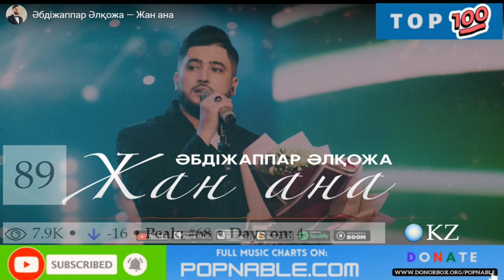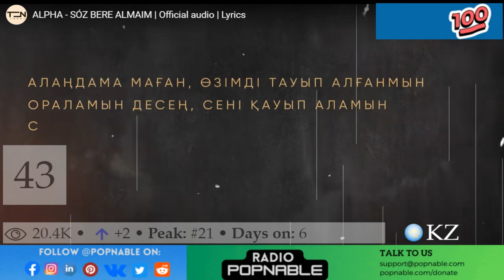KAZAKHSTAN TOP 100 SONGS MUSIC CHART 2022 (POPNABLE 🇮🇹)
KAZAKHSTAN  TOP 100 SONGS MUSIC CHART 2022
The KAZAKHSTAN Top 40 music chart is compiled and based on the most watched music videos on YouTube in 2022.

 100. Қyzyma - Tөreәlі Tөlepov

99. Besіnshі Mezgіlіm - Asylzhan Abdulla

98. Tam Tau Adam - Ochooou, Қayrat Nұrtas

97. Zhanekem - Әbdіzhappar Әlқozha

96. Sen Qyz - Erke Esmahan

95. Sen Kөrіktіsің - Amre

94. Qūdaşa - Kazybek Kuraiysh

93. Kuda Ty Delas - Murat Gamidov

92. Sen Sekіldі - Zholdasbek Abdikhanov

91. Lyam - Say Mo

90. Brilliant Қyz - Erkebұlan Құmarov

89. Ұnap Қaldyң - Ernar Aidar

88. Ysyramyn - Raim & Artur

87. Elestetem - Miras Zhugunusov, Mona Songz

86. Ne Moya - Babek Mamedrzaev

85. Kyzyma - Erlan Andashev

84. Zhұldyzdar - Raim & Artur

83. Tam Tau Adam - Ochooou, Қayrat Nұrtas

82. Boztorgaiym - Qanay

81. Taptym - Kazybek Kuraiysh

80. Arman Қyz - Amre

79. Galilei - Raim & Artur, Adil

78. Serdtse Popolam - Nurmuhammed Jaqyp

77. Za Tebya Moi Brat - Tural Everest

76. Prostoi Parenek - Babek Mamedrzaev

75. Oilai Berem - 2Rar, Miras Zhugunusov

74. Bile - Ұlanғasyr Қami

73. Zhan Ana - Әbdіzhappar Әlқozha

72. U Shu - Qarakesek

71. Makhabbat Zhoқ Deme Zhanym - Rakhymzhan Zhaқaiym

70. Sos - Dimash Kudaibergen

69. Zhүregіңdі Ber Maғan - Tөreғali Tөreәlі

68. Volki - Tural Everest

67. Tunmen - 2Rar

66. Oilai Berem - Miras Zhugunusov

65. Tolko S Toboi - Akris & Teddy

64. Matcha Chai - Dequine

63. Әke - 2Rar

62. Zhүregіm Mұzdama - Қuandyқ Rakhym

61. Volchii Voi - Ulukmanapo

60. Ritmtakt - Qanay, Kalifarniya

59. Lev - Khasan Khamdiev

58. O Tebe Malaya - Adam

57. Kөzmonshaғym - Zhandos Қarzhaubai

56. Myńmen - Qanay

55. Өmіr - Alisher Konysbaev

54. Aiylym - Erlan Andashev

53. Zhүregіm Mұzdama - Қuandyқ Rakhym

52. Bogatyĭ - Tural Everest

51. Qazaq Vibe - Altair

50. Dinara - Eldos Zhanuzak

49. Senі Ғana Sүiemіn - Meiіr Қairat

48. Tun - Sadraddin

47. 1Ge - Amre

46. Uaqyt - Kalifarniya

45. Sóz Bere Almaim - Alpha

44. Ty Ushla - Babek Mamedrzaev

43. Men Seni Sagyndym - Gazizkhan Shekerbekov

42. Uaqyt - Miras Zhugunusov

41. Yamakhau - Ұlanғasyr Қami

40. Zhүregіmnің Taңdauy - Eldos Zhanuzak

39. 1 Shot 2 - Say Mo

38. Қaitem - Rakhymzhan Zhaқaiym

37. Battle - 2Rar, Nurbullin

36. Elitnyi Restoran - Tural Everest, Ruslan Dobry

35. Arzuu - Erlan Andashev

34. Zhanymau, Sen - Raim & Artur

33. Qar - Kalifarniya

32. Joq - Kalifarniya

31. Lolly - Qanay

30. Әppaқ Kөilek - Erkebulan Kumarov

29. Ritm Takt - Qanay

28. Bile - Ұlanғasyr Қami

27. Taңғazhaiyp - Tөreғali Tөreәlі

26. 18 Let - Sadraddin

25. Menі Mәңgі Sүiseң! - Eldos Zhanuzak

24. Zhүrөktө Sensin Zhanym - Mirbek Atabekov

23. In My Dreams - Dndm

22. Қuraғan Gүl - Qarakesek

21. Golova - Kangi

20. Bogatyi - Tural Everest

19. Ant - Sadraddin

18. Real - Qarakesek

17. Karman - Tural Everest

16. Men Eshkimdi Suimeimin - 2Rar

15. Dem - Raim & Artur

14. Қuraғan Gүl - Qarakesek

13. Kechki Bishkek - Mirbek Atabekov

12. Gustoi Tuman - Tural Everest, Ruslan Dobry

11. Lolly - Qanay

10. Қyzyl Raushan - Ұlanғasyr Қami

9. U Shu - Qarakesek

8. Seni Menen - Mirbek Atabekov

7. Osennyaya - Jah Khalib

6. Қuraғan Gүl - Qarakesek

5. Zhaқtyrmaisyң - Ұlanғasyr Қami

4. Қyzyl Raushan - Ұlanғasyr Қami

3. Bөleksің - Alisher Konysbaev

2. Yamakhau - Ұlanғasyr Қami

1. Dama Bosikom - Aidyn